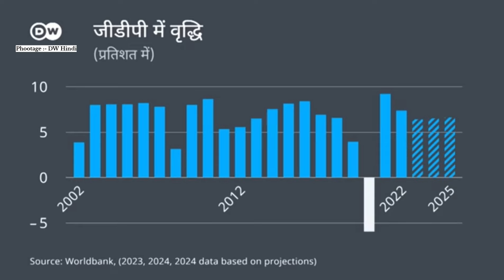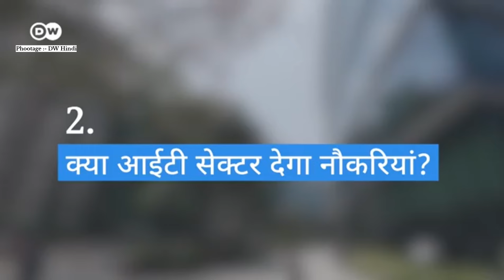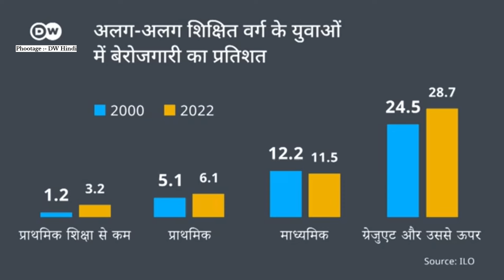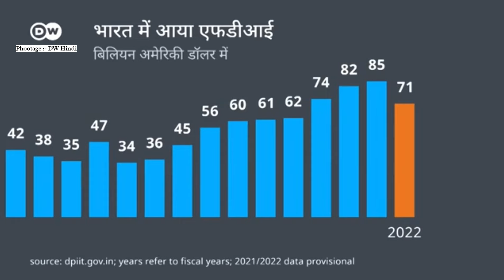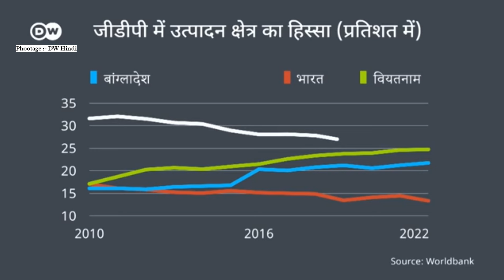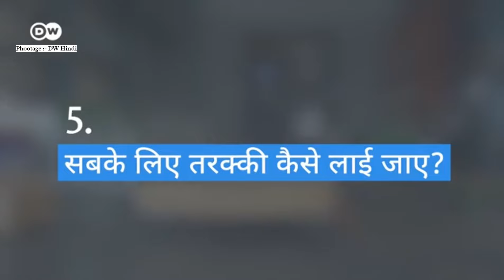मोदी के विकास के दावों की क्या है हकीकत ? What is the reality of Modi's development claims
मोदी के विकास के दावों की क्या है हकीकत ? What is the reality of Modi's development claims modi modiji narendramodi narendra_modi bjp bjpnews bjpindia congress congressnews congressparty samajwadiparty samajwadi politics political report development developpementpersonnel economy @dwdochindi @dwhindi @BBCHindi @TheLallantop @TheRedMike.

Credit:- DW Hindi for Information

hello friends
Ye video India ke development ke upar hai
ki modi sarkar ne 10 sal me kya Vikas Kiya

Covered Topic.
Bharat me kam kyo ho Rahi jobs
narendra modi development,
narendra modi development in india,
narendra modi development in india malayalam,
narendra modi development in india telugu,
narendra modi development in india in kannada,
narendra modi skill development,
narendra modi gujarat development,
ayodhya development narendra modi,
narendra modi future plans,
narendra modi upcoming projects,
narendra modi in 2024,
pm modi development,
development by narendra modi,
development in modi government,
modi development india,
modi development projects,
narendra modi dream project,
how narendra modi changed india,
pm modi launches development,
pm modi upcoming visit,
pm modi in 2024,
modi on big data,
modi government infrastructure,
modi upcoming projects,
modi plan for 2024,
bjp development in india,
narendra modi hindustan times,
narendra modi big data,
narendra modi achievements list
indian development growth 2024,
india development in 2023,
india growth in 2023,
india growth rate 2023,
india new gdp growth rate,
india progress in 2023,
india per capita income 2030,
india gdp per capita projections,
india gdp 2030 forecast,
india infrastructure development 2023,
india infrastructure in 2030,
india development news today,
future of indian infrastructure,
indian infrastructure in 2030,
gdp rate of india 2023,
india new gdp,
india nominal gdp in 2030,
india gdp 2023 growth,
indian growth rate 2023,
india per capita income 2023,
gdp growth rate 2023,
gdp growth rate of india 2023,
gdp development by country,
rise of indian infrastructure,
rising economy of india,
india development 2030,
india 5 trillion economy by 2025,
india gdp growth rate graph,
india economic growth 2030,
india to become 3rd largest economy by 2030,
indian development chapter 3,
3rd largest economy in the world,
3rd largest economy india,
india will be 3rd largest economy,
indian development chapter 4,
india gdp growth rate 2023,
indian cities gdp in 2030
unemployment of indian in modi government,
unemployment in indian economy,
unemployment in india report,
unemployment in india news,
unemployment in india economy,
modi on brain drain,
narendra modi on inflation,
pm modi on economy,
indian government on ai,
unemployment protest in india,
employment rate in india,
modi on indian economy,
modi on 5th largest economy,
unemployment problem in india,
modi about indian economy,
is unemployment a serious issue in india,
unemployment scheme in india,
india economy in 2075,
how india becomes 5th largest economy,
8 years of modi government,
unemployment in india latest news,
unemployment in india bbc
indian economy growth rate,
hindu rate of growth in indian economy,
hindu rate of growth in indian economy malayalam,
hindu rate of growth in indian economy upsc,
indian economy gdp growth rate,
indian economy growth 2023,
indian economy growth in 2023,
india future economic growth,
india gdp growth rate forecast 2023 by different organisations,
india gdp growth rate,
indian economic development in english,
india gdp growth in future,
foreign media on indian economy growth,
india economy world media,
india gdp growth foreign media,
gdp indian economy,
india economic growth in hindi,
india's economic growth in historical perspective,
indian economic development in hindi,
india gdp growth in hindi,
indian economic development in kannada,
india gdp growth rate last 10 years,
indian economy is growing,
india economic growth malayalam,
indian economic development in one shot,
full indian economic development in one shot,
economic growth rate of india,
growth rate of indian economy,
india's gdp growth rate 2023 pakistani reaction,
india gdp growth rate q3,
india's gdp growth rate 2023,
indian economy in 2100,
india economic growth in tamil,
india economic growth in telugu,
indian economic development in tamil,
indian economy growth and development in telugu,
indian economic growth in 2023,
india gdp growth rate 2024,
indian economic growth rate,
india economy growth rate,
india economic growth rate,
india gdp growth rate 8.4